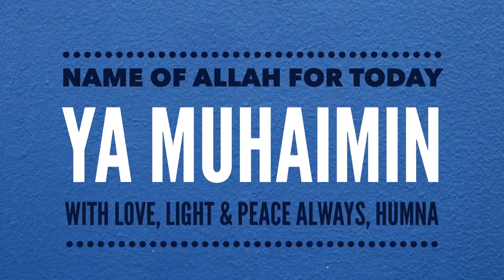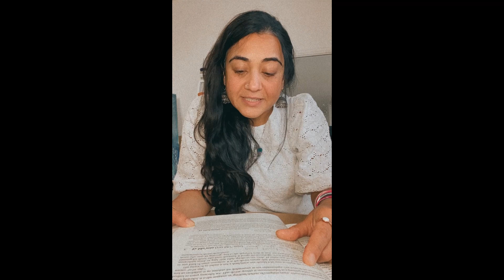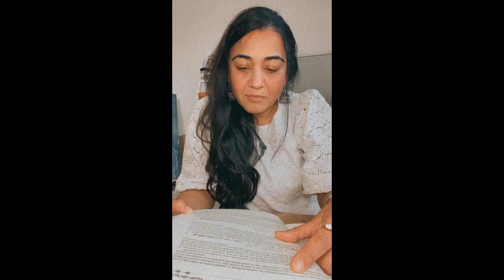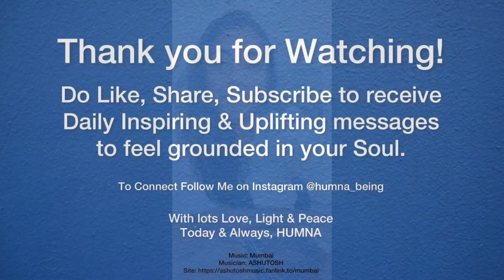Todays Name Of Allah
Salaams everyone!

I hope listening to this will help or guide to you the path of light, heal your soul and remind you how loved you are by The Divine who created you as a form of His unconditional love, today and always, inshaAllah

When you feel guided to take a journey within towards your light send me a message and I would be honoured to be your guide to assist you gain clarity, let go of past childhood traumas and unhealthy attachments and be able to move forward with compassion and unconditional love towards your Creator, Your being and all those around you.
With love, light & peace, HUMNA